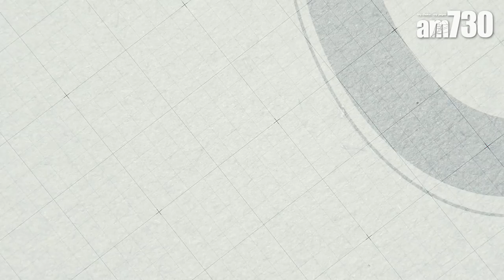【與施永青對談】香港面對外憂內患 樓價依然企穩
疫情之下，經濟停擺，各行各業均大受打擊。而在中美角力之下，香港扮演的橋樑地位亦岌岌可危，外憂內患之下，房地產僅有小幅度回落。施永青相信，在9月公布的樓市交投仍會站在高位，而工商鋪及住宅的租金雖然有所下降，他就以「使用價值消散，交換價格上升」理論，來形容現時租金下降，但樓價未有大降的現象。

bmgproductionmusic